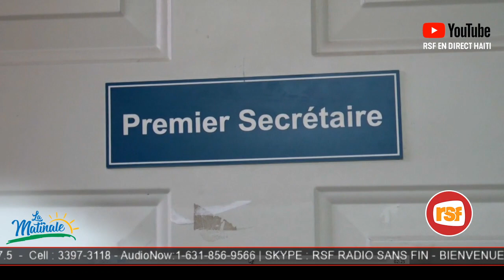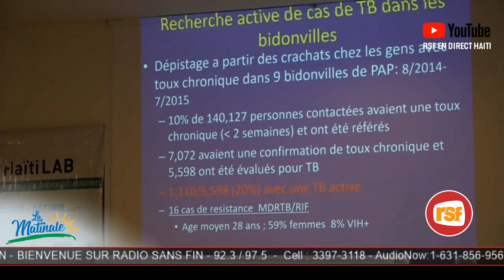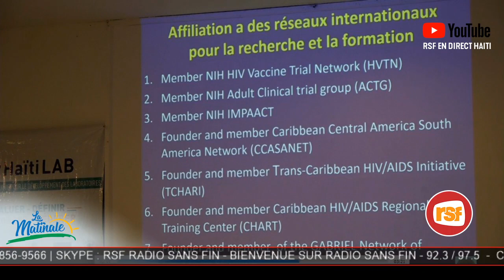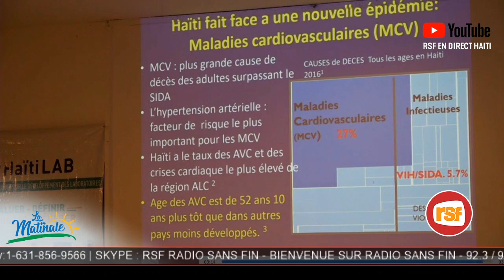AYITI AN DETAY - 22 JANVIER 2020 - 8H AM